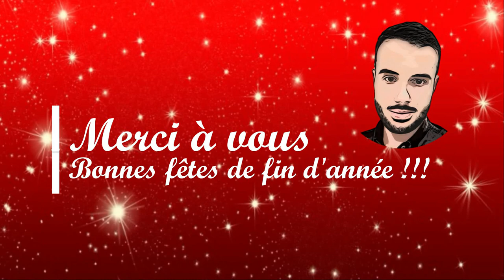VLOGMAS 2022 #2 | Haul cadeaux et déco CORA, ACTION, STOKOMANI, DESTOCK TOUT 🎄✨🎁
Bienvenue dans le deuxième Vlogmas de l'année 2022. Bon visionnage :)

●●●●  Rejoignez-moi ! ●●●●